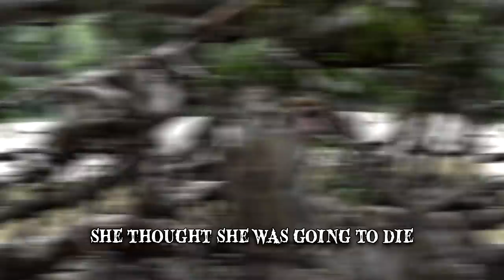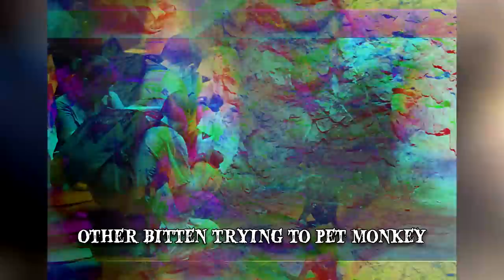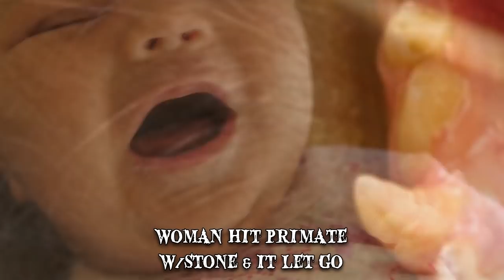When Monkeys Attack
When monkeys attack. Monkeys are cute animals, but when they're hungry they turn into beasts. Here are some of the worst animal encounters in nature.

Number 10 Minah
A 27-year-old tourist named Binula Wickramarachchi was walking through the national park of Sumatra Orangutan Observation Centre when he encountered an orangutan. The ape allegedly swung down from the trees as Binula and his tour group were trekking through the jungle. Binula was bitten on the knee and suffered minor injuries. Shortly afterwards, he was rushed to a hospital nearby where he received treatment. It was later discovered that the animal that had attacked him was a 38-year-old orangutan named Minah who had escaped after being kept as a pet.
Number 9 Parvin Hajihossini
Parvin Hajihossini and her boyfriend were staying at a bed and breakfast in the Cattskill Mountains, upstate New York, in September 2010. The facility had a resident capuchin monkey named Benjamin that was kept in a cage. Parvin went over to his cage to take a photo, but before she could understand what was happening, the monkey escaped and attacked her. Benjamin bit Parvin by the face, leaving her with an open wound that required multiple stitches.
Number 8 Dee Darwell
A British woman was on a trip to conquer her fear of primates. She joined a tour run by the Siam Sea Canoe tourist agency to the Monkey Island, near Phi Phi Don, Thailand. 56-year-old Dee Darwell was walking alone when she was attacked by a pack of macaques. Before the attack, Darwell was heading towards a rock in the shade where she was planning to sit and cool down.
Number 7 Yangon Zoo
An employee at the Yangon Zoo in Myanmar had to temporarily move three monkeys from their enclosure in order to clean it up. The monkeys were taken to another cage that was only secured with a piece of wire. One zoogoer allegedly thought it would be funny to remove the wire and the animals escaped. The three monkeys caused panic during the next hours, attacking two women. One of them was bitten while trying to protect her grandchildren and pregnant daughter-in-law. The other woman was bitten when she tried to pet one of the monkeys, thinking it was tame.
Number 6 Wild Monkeys in Supa Village
Wild monkeys living near Supa Village in the Indian state of Gujarat left locals frightened to leave their homes. At least 19 persons were viciously attacked by monkeys in May 2018, and some of the unexpected encounters were recorded by CCTV cameras. One video showed a biker being thrown off his motorcycle by a monkey that seems to come out of nowhere and jump at him.
Number 5 Spanky
A woman named Tina Ballard decided to take her spider monkey Spanky along while shopping at the Home Depot in Florida. Ballard left the animal in her truck on a leash and went inside the store. However, Spanky shortly managed to climb out of the truck and approached employee Marilyn Howard, who was standing outside the store. Howard reported that, at first, the monkey seemed friendly, as it reached up and grabbed her hand.
Number 4 JayJay the Macaque
A family’s pet Macaque of nine years attacked his owner and managed to escape its home in Okeechobee, Florida. Jimmy Schwall and his wife, Mona, had had the monkey since it was only three weeks old. They used to keep it in a large enclosure in their yard and dress it up in costumes and clothes for Halloween. The monkey was even allowed to play with the children in the pool. However, in August 2012, the monkey allegedly ‘flipped out’ and escaped. Jimmy Schwall tried to catch JayJay with a net, but the monkey managed to set itself free by clamping down on Schwall’s buttock and tearing his hand apart.
Number 3 Baby Mauled by Baboon over Doll
A one-year-old baby and her 12-year-old brother were playing outside their home in Victorian Falls, Zimbabwe, in May 2018. She ran outside and saw her baby daughter being bitten on the head by a baboon. The woman reportedly hit the primate with a stone and that’s when it let go of the baby. However, the animal had already sunken its teeth deep into the girl’s skull.
Number 2 Infant Eaten by Monkey
Although the infant was left disfigured, he was taken to the hospital and doctors reported that the injuries he had suffered were not life threatening. The incident happened in September 2013. Reports from that year mentioned hundreds of incidents involving the monkeys that roam free at the wildlife park in Guiyang.
Number 1 Trainer Attacked by Monkeys in China
A monkey trainer was doing a street performance in Sizhou, China, when his three monkeys turned on him. The man was trying to get one of the monkeys to ride on a child’s bicycle, but when the animal refused to do so, the trainer beat it with a stick.